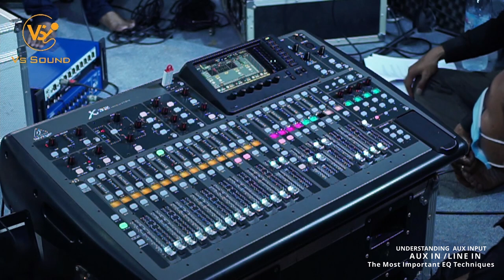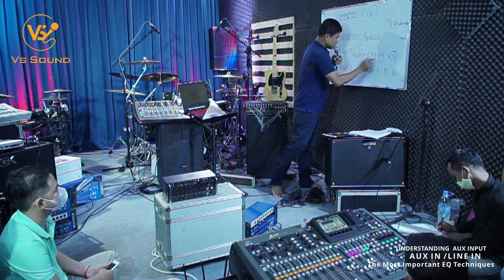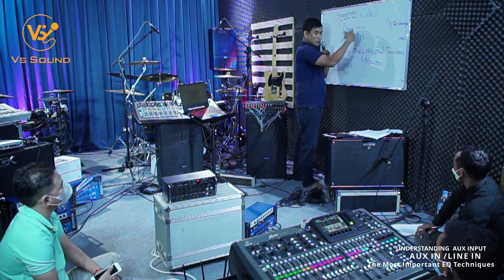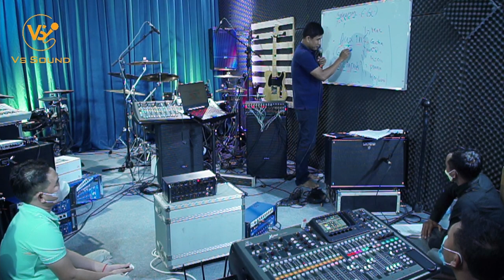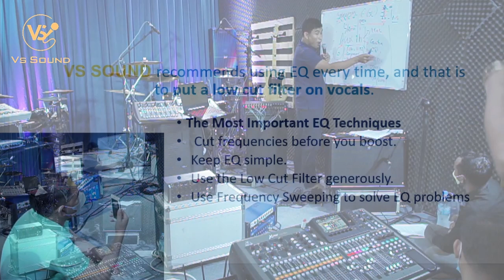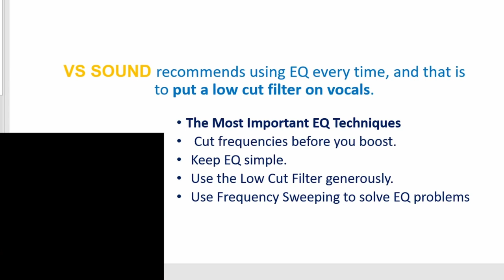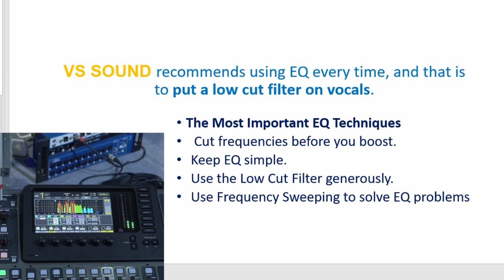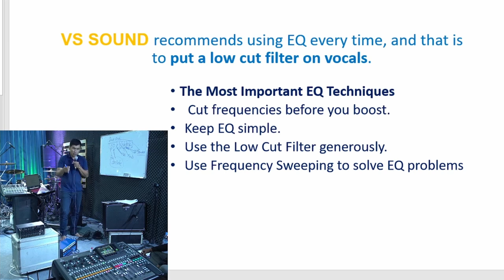AUX IN /LINE IN-The Most Important EQ Techniques-VSSOUND